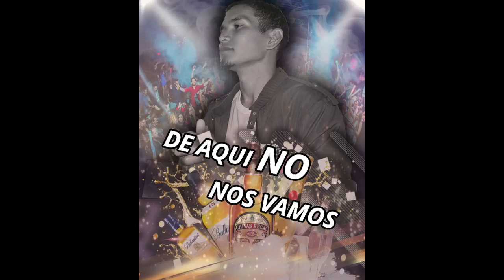Jimmy Daniels - La Botella Video Lirycs (SHORT VERSION)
El Artista Venezolano Jimmy Daniels y su Tema Promocional "La Botella" una fusion de Generos Urbanos con un Ritmo Rumbero